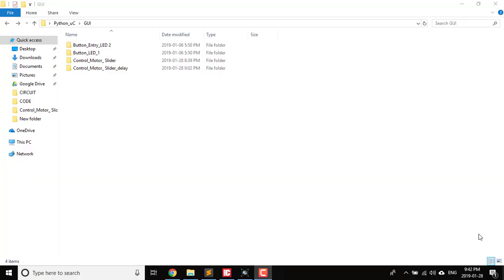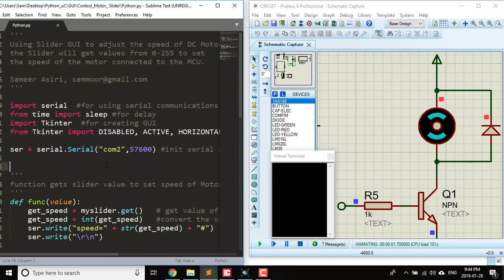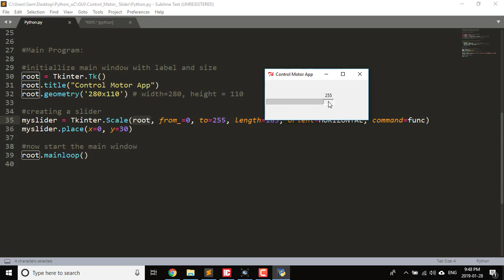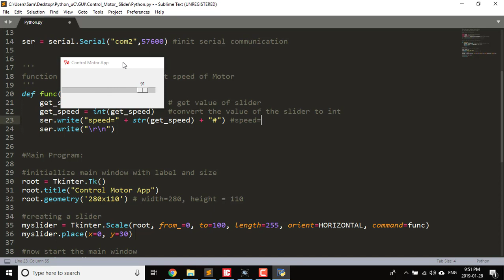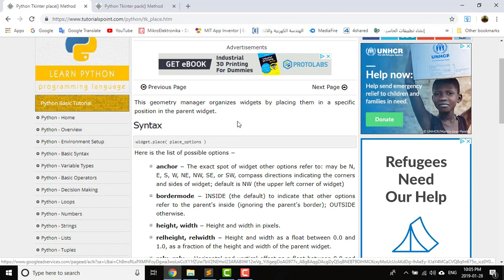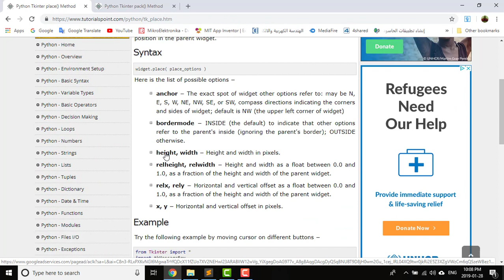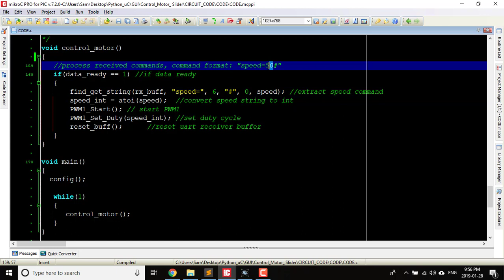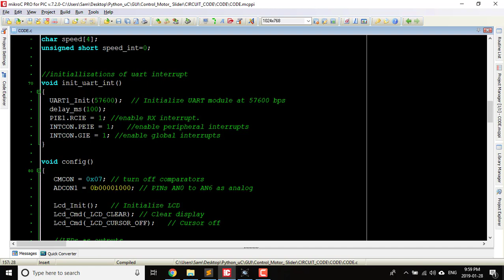Python Programming with Embedded Systems - 19 - Graphical User Interface Slider & Pack And Place m